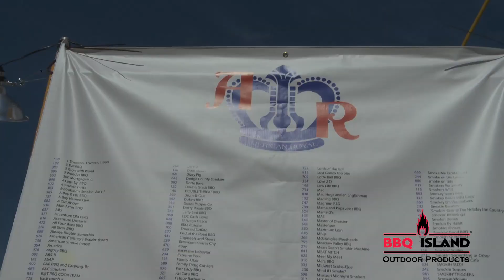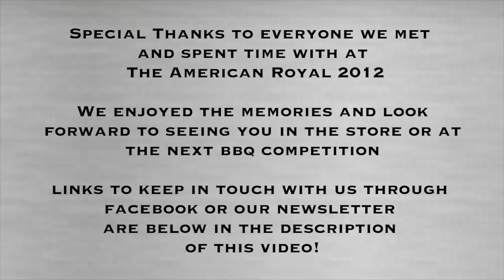BBQ Island at The American Royal 2012 Episode 3